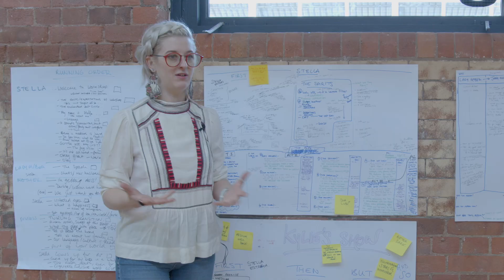The Wondrous Conveyance of Stella Estrella Trailer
A new play by Kylie Brady and Hannah O'Reilly.

The Wondrous Conveyance of Stella Estrella is about a gifted yet jaded medium, slowly reaching her wit's end with this gig! As Stella channels various different spirits from the afterlife, she shows us the pressure and messiness involved in being a medium -and by extension- being alive.  After years of following her ancestral duty at the cost of her own freedom and happiness, she's had enough...

Actor: Kylie Brady
Director: Hannah O'Reilly
Running in The Etcetera Theatre, Camden from October 9th-14th, 2024